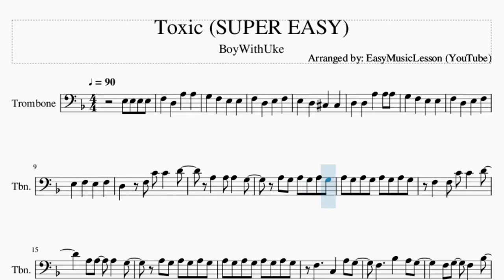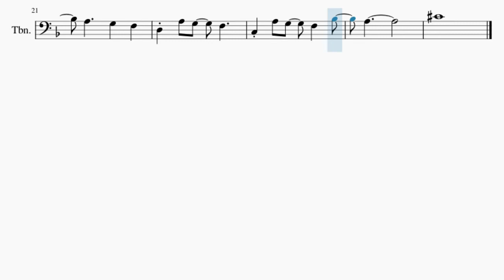SUPER EASY Trombone Sheet Music: How to play Toxic by BoyWithUke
Comment and let us know how the videos have helped you. It keeps us going! :)Here is a sheet music/tab video on the song Toxic (SUPER EASY) by BoyWithUke on the trombone. A trombone sheet music arrangement which is transposed to notes that are easily played by trombone, for the song Toxic (SUPER EASY) by BoyWithUke.

EasyMusicLesson teaches you to play the your favorite instrument, through well-arranged sheet music so that you too can learn how to play Toxic (SUPER EASY) by BoyWithUke on the trombone as fast as you can. A trombone sheet music with backing tracks to help your play the song better.

Chords of Trombone arrangement:
D Min   C Maj   A# Maj   A Maj   D Min   C Maj   A# Maj   A Maj
A# Maj   F Maj   A Maj   D Min   C Maj   A# Maj   F Maj   A Maj
A# Maj 7   F Maj   A Maj   D Min   C Maj   A# Maj

Melody notes of Trombone:
E3 E3 E3 E3 F3   D3   A3   A3
G3   F3   E3   E3
F3   D3   E3   F3
E3   D3   C#3   C#3
D3   D3   A3   A3 A3
E3   F3   E3   F3
D3   F3 C4 C4   D4
F3   F3 C4 C4   D4
F3     C3   A3 G3
F3     A#3   A3 G3
F3 G3   F3   A#3
C3 A3 G3   F3   A#3
A3
C#4